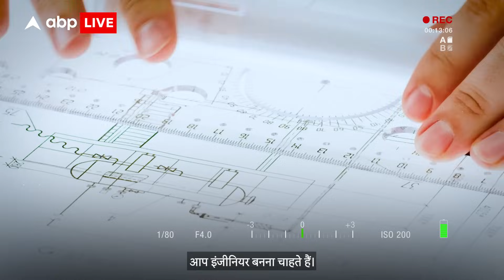Shishir Sir से जाने NDA,CDS & SSB Interview से अधिकारी बनने का मूल मंत्र | Centurion Defence Academy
News: एबीपी लाइव के स्टूडियो में एक ऐसे व्यक्ति पहुंचे जिन्होंने हजारों युवाओं को भारतीय सेना में जाने के लिए तैयार किया. लखनऊ और देहरादून स्थित इनकी कोचिंग के जरिए हजारों युवा भारतीय सेना में खुद का स्थान बना रहे हैं. Shishir Dixit का ये खास Interview जरूर देखें.

About Channel:
ABPLIVE is a news hub which provides you with the comprehensive up-to-date news coverage from all over India and World. Get the latest top stories, current affairs, sports, business, entertainment, politics, astrology, spirituality, and many more here only on ABP News